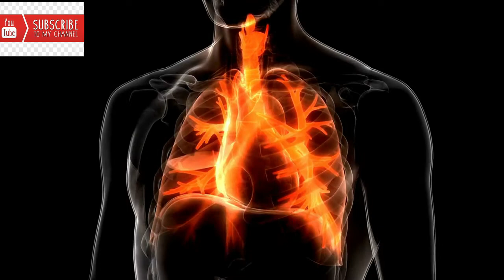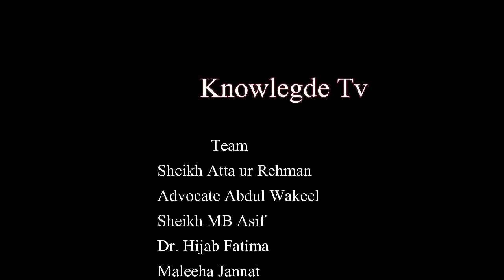Corona Virus Explained ! BBC Report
A novel virus first detected in the central Chinese city of Wuhan in December has claimed over 250 lives and infected almost 12,000 Chinese citizens, according to the country's National Health Commission.

The virus, currently dubbed 2019-nCoV, was pinned down after a spate of pneumonia-like illnesses appeared in the Chinese province of Hubei. It was first reported to the World Health Organization on Dec. 31 and in the intervening month scientists have linked the disease to a family of viruses known as coronaviruses, which include the deadly SARS and Middle East respiratory syndrome.